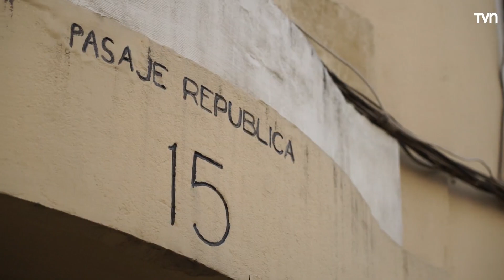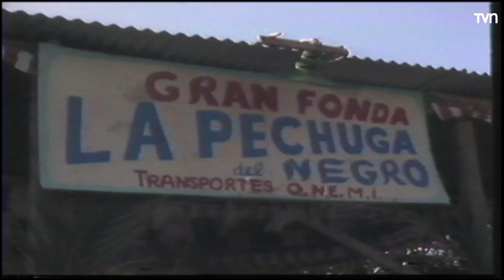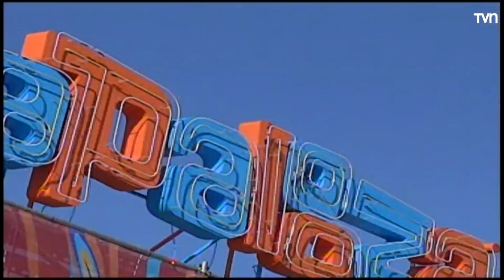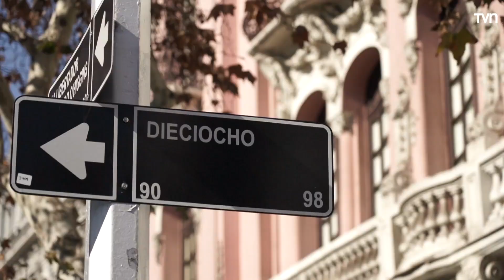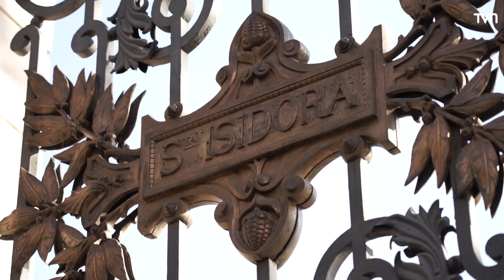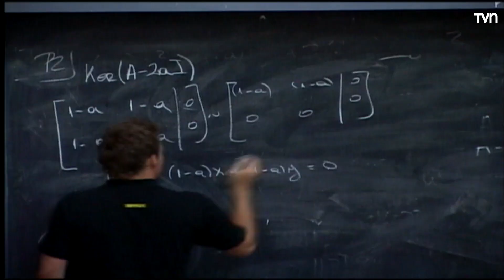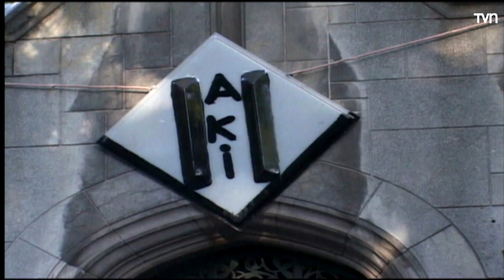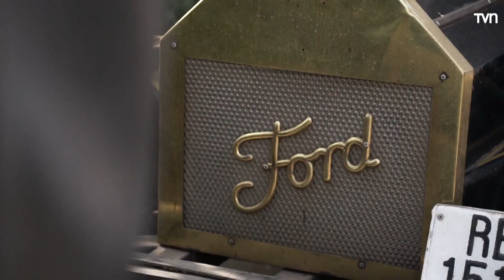Club Hípico | Un lugar en el tiempo - T1E4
En cada capítulo, Gino Costa llega hasta un barrio o ciudad de Chile para visitar sus lugares más representativos y recordar parte de su historia.